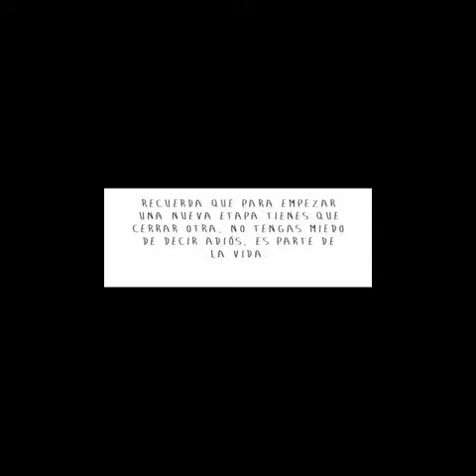SOY COPALILLO......CUANDO ERA TU AMOR.....11